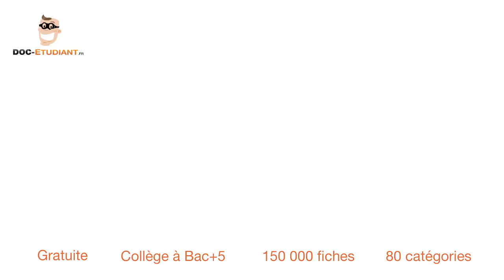Révisez avec l'application digiSchool Documents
100% gratuite, l'application digiSchool Documents vous permet de télécharger des fiches de révisions dans toutes les matières. L'application digiSchool Documents est disponible sur mobile et tablette ! Cette application comprend plus de 150 000 fiches de révisions et plus de 80 catégories.

Doc Etudiant est une bibliothèque collaborative étudiante mettant gratuitement à votre disposition de nombreuses fiches de révision, exposés, prises de note, ... réalisés par des étudiants.

Cette application est destinée à tous les élèves et étudiants du collège à Bac+5, toutes filières confondues :
● Arts : Arts plastiques, Cinéma, Littérature, Musique, Photographie
● Commerce : Coaching, Commerce international, Communication, Economie, E-marketing, Etude de marché, Logistique, Management, Marketing, Médias, Stratégie, Tourisme et Services
● Documents types : Bac, Brevet, Concours, Divers, Emploi, Fiche formation, Fiche métier, Livre blanc
● Droit : Affaires, Constitutionnel, Contrats type, Européen, Fiscal, Immobilier, International, Pénal, Sociétés, Travail
● Français : Analytique, Biographie, Commentaire, Culture générale, Dissertation, Fiche de lecture, Fiche révision bac, Sujet d'invention
● Gestion : Comptabilité, Contrôle de gestion, Finance
● Histoire-Géographie : Géographie, Histoire
● Informatique : Administration, Analyse objet UML/Merise, Architecture, BDD, Génie logiciel, Gestion de projet, Programmation, Réseaux informatiques, Sécurité des systèmes informatiques
● Langue : Allemand, Anglais, Arabe, Chinois, Espagnol, Italien, Japonais, Langue des signes
● Méthodologie : CV, Lettre de motivation, Mémoire, Outils d'analyse, Rapport de stage, Soutenance
● Sciences : Biologie, Chimie, Electronique, Mathématiques, Mécanique, Médecine, Pharmacie, Physique
● Social : Philosophie, Politique, Psychologie, Ressources humaines, Sciences sociales, Sociologie